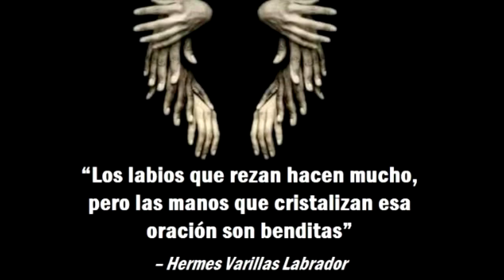Mi modesta frase del día, enero 24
Frase tomada de mi libro: "Sin ser dueño de la verdad".
Disponible gratuitamente en PDF para los amantes de la lectura,
de la poesía o de las sencillas reflexiones o enseñanzas de la vida.

Lo ofrecemos desde Venezuela donde, con tanta crisis humanitaria y tanto engaño, deploramos el fraude y las trampas.

Atte.